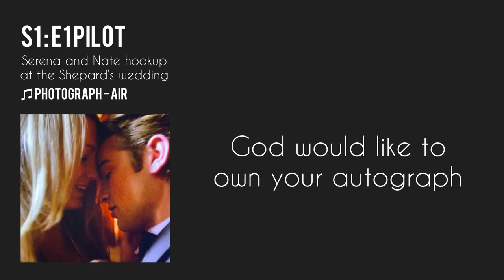Photograph Lyric Video (GOSSIP GIRL S1:E1)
Gossip Girl Season1 Episode1
~Serena and Nate hookup at the Shepard’s wedding~
♫ Photograph - Air